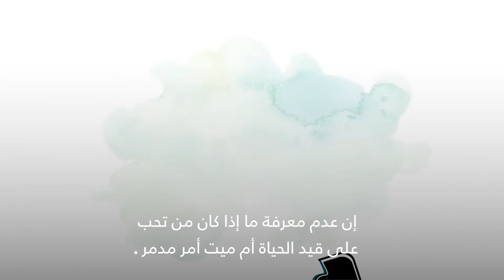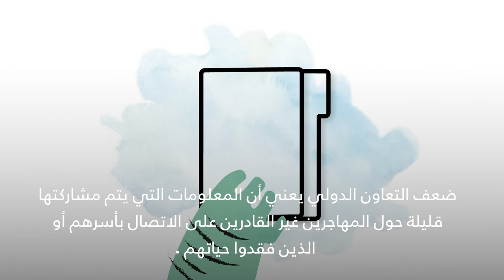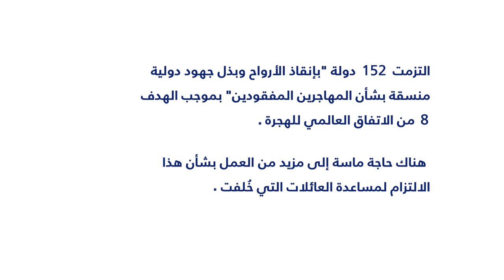عائلات المهاجرين المفقودين: بحثهم عن إجابات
استمع في هذا الفيديو إلى شهادات حول كيفية بحث الأشخاص بنشاط عن إجابات حول أقاربهم من المهاجرين المفقودين ، بينما يتأقلمون مع آثار غياب أحبائهم